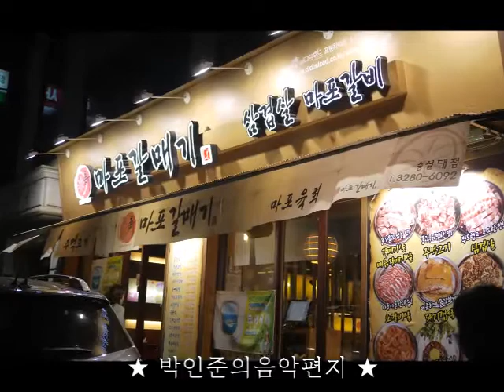한식글로벌전문MBA 단합모임 2013.10.15 17시